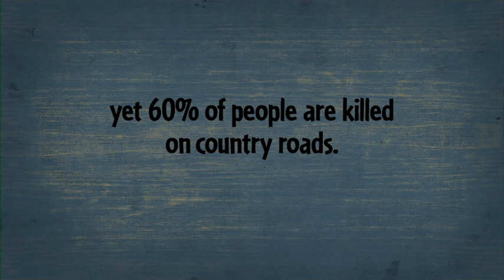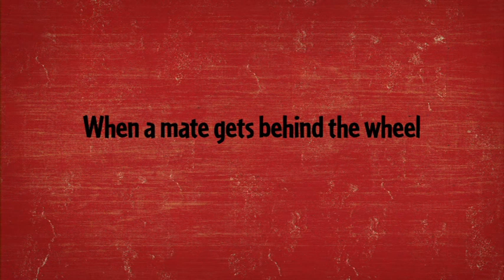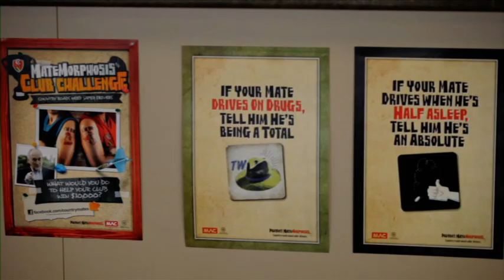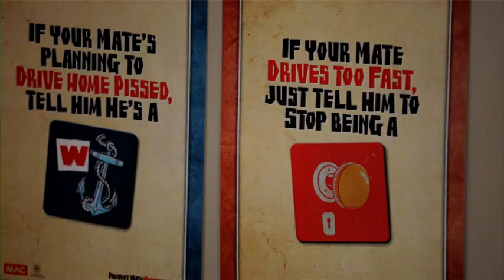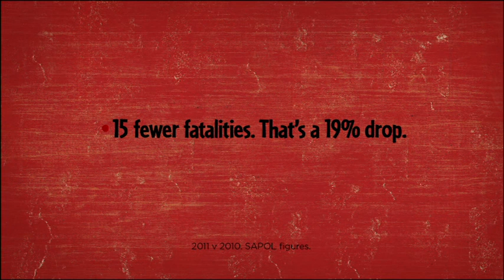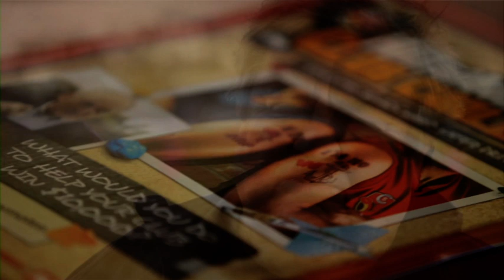MAC in the Community - Preventing Matemorphosis